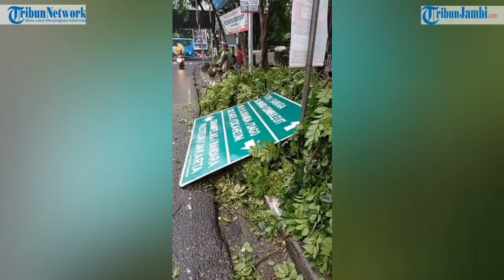EVAKUASI Pohon Tumbang di Tamansari Bandung, Tepat Depan Baltos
Insiden pohon tumbang terjadi di Jalan Tamansari, Kota Bandung tepatnya di depan Balubir Town Square atau Baltos pada Selasa (8/3/2022) sore.

Hal tersebut diketahui dari unggahan akun Instagram @tmcpolrestabesbandung pada pukul 16.05 WIB.

Dalam keteranga dari unggahan foro, TMC Polrestabes Bandung menyatakan jalan di sekitar pohon tumbang tersebut ditutup sementara untuk kegiatan evakuasi.

(FAU)